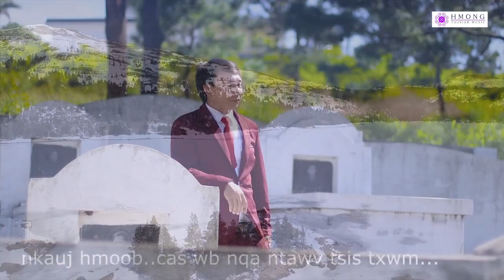Tau Hlub Tsis Tau Yuav - Ibsim Hawj MV 2020 2021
Txhob yuam txoj cai rub tso YOUTUBE dua.